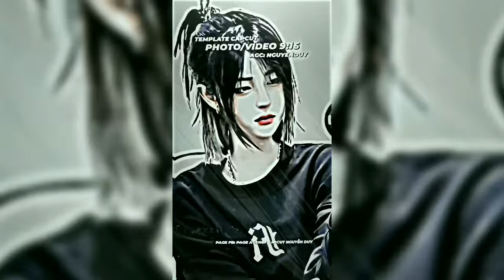Dj Akon Right Now | Edit Alight Motion | XML | ALZHELX